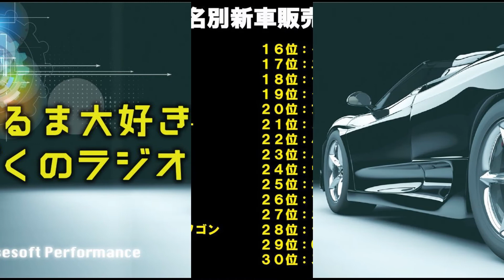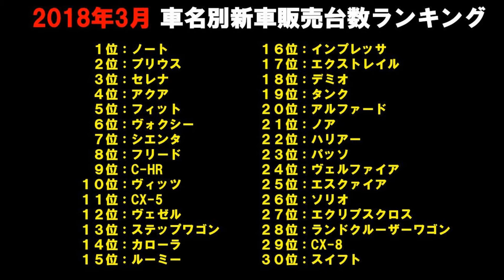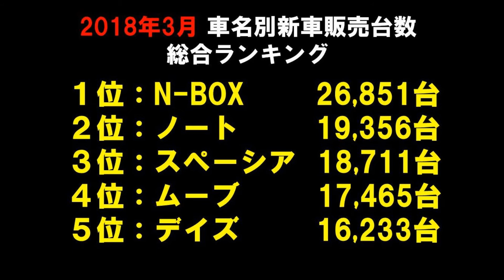【第139回】新車販売ランキング、レンタカーも全面禁煙、他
2018年4月8日（日）公開版のラジオになります。